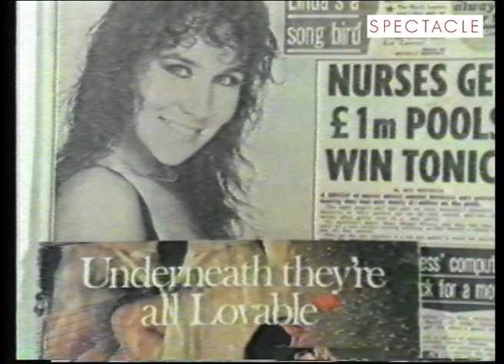DespiteTV Sexual Politics Compilation (Trailer)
A Despite TV compilation of Sex/gender politics from Despite TV magazines 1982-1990